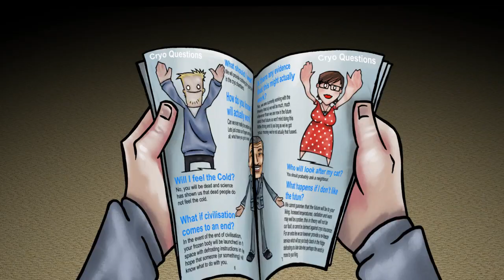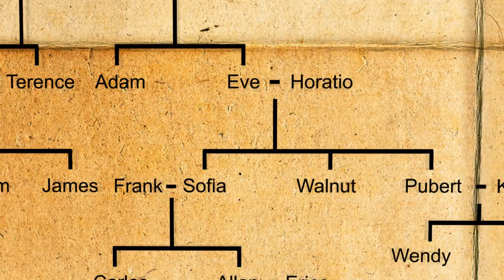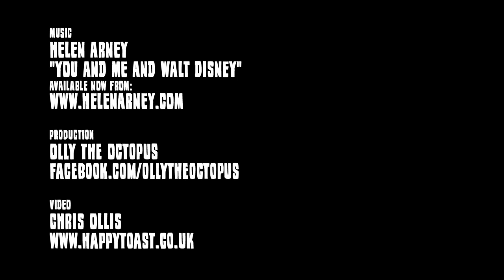You & Me & Walt Disney - song by Helen Arney - video by HappyToast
You and Me and Walt Disney
Song by Helen Arney
Production by Olly Price